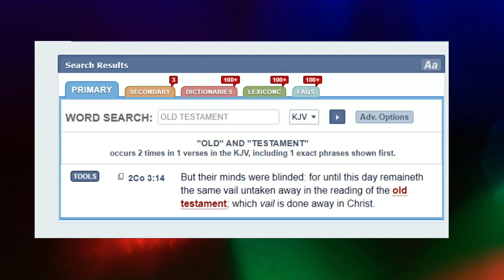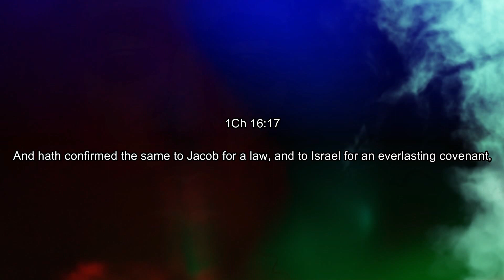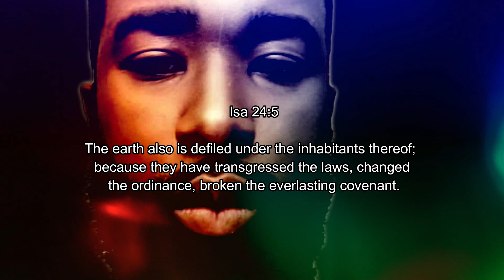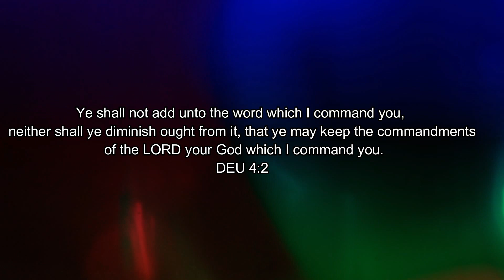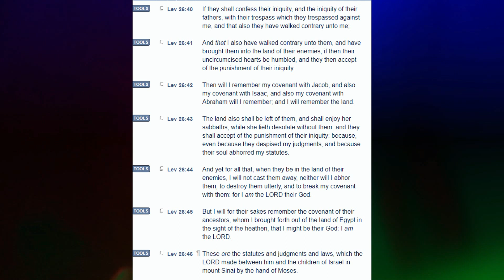Preview video :Atonement ( the end of the christian question: How do you atone for your sins? )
This channel is to spread truth to the world about the true ALOHIM YHWH the Master of Host. The HOLY OF HOLY OF HOLY. The CREATOR. YAHUAH is his name. This channel is for waking up the tribes of Israel which is the negro decent. We are not jews. We're YASHAREL